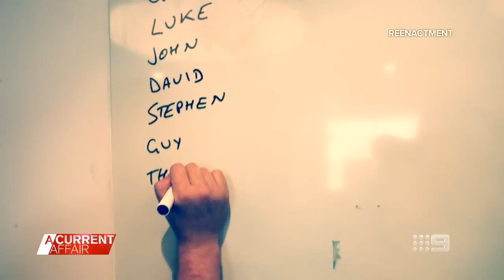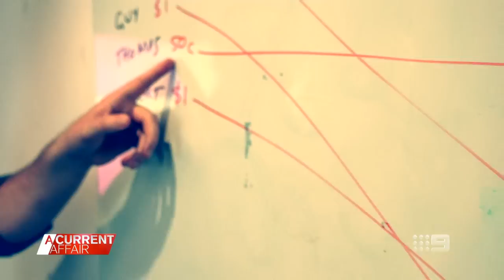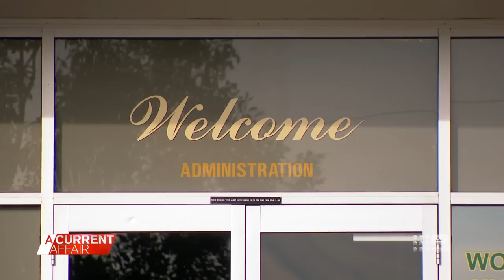Teacher accused of running betting syndicate with students | A Current Affair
| A high school teacher has been accused of running a betting syndicate for his 16-year-old students during class time.